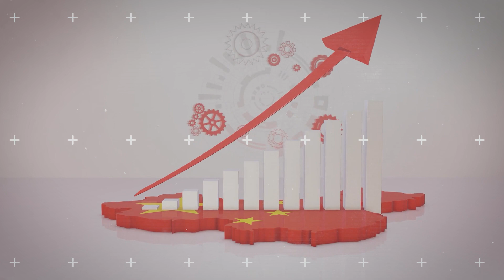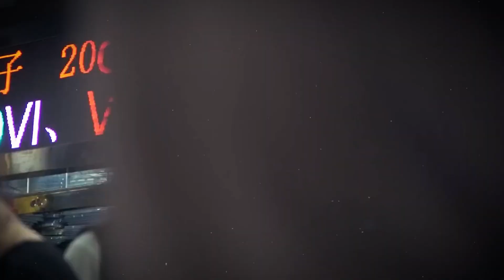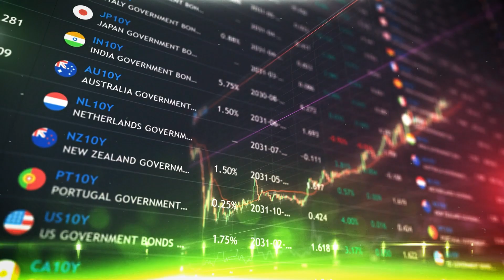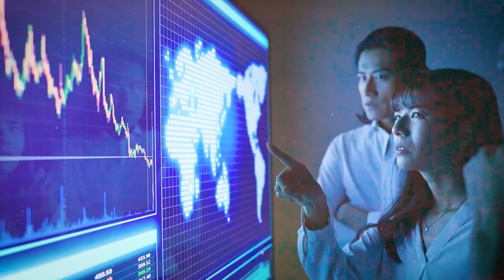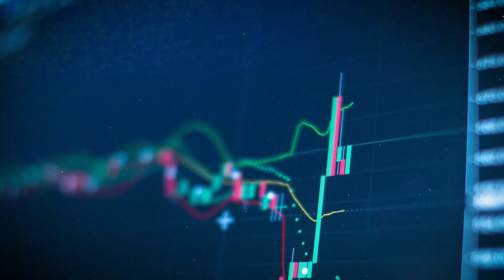The Hidden Truth Behind China's Manufacturing Crisis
Explore the real story behind China's Manufacturing Crisis in this fascinating journey. Learn about the reasons behind the crisis and how it affects industries worldwide. Discover the challenges China's manufacturing sector is facing and how it can impact the things we buy and use. Join us on an exciting adventure to understand this important issue and its effects on the world's manufacturing.

About us:
Our channel is a place, where you can get all the financial advice.